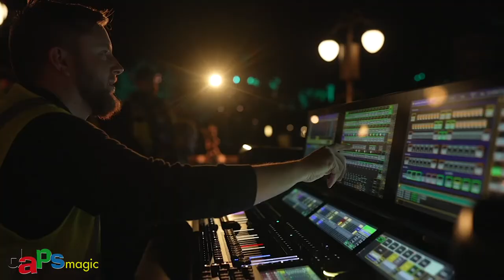Disney’s Fairy Tale Weddings & Honeymoons 2022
In honor of the Walt Disney World 50th Anniversary, The Disney Fairy Weddings Collection unveils a limited-edition gown — featuring 15,000 shimmering beads, 3,000 sparkling crystals, 167 total yards of fabric, and 129 yards of horsehair trim. The dress sparkles in front of the Beacon of Magic at Disney’s Hollywood Studios at Walt Disney World Resort in Lake Buena Vista, Fla.